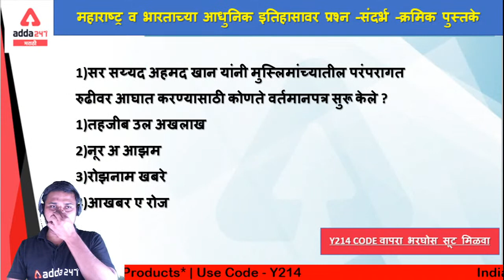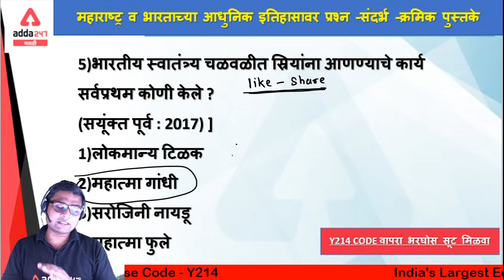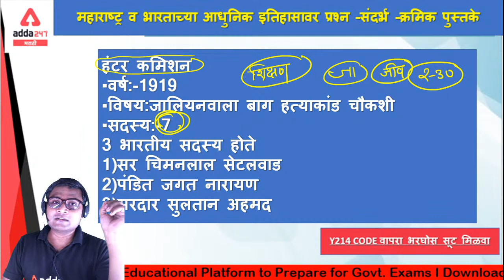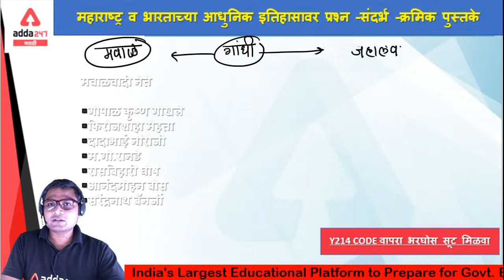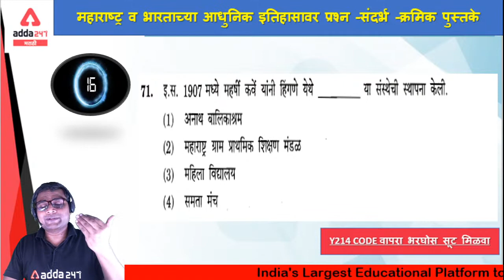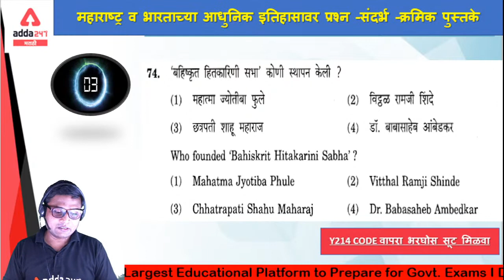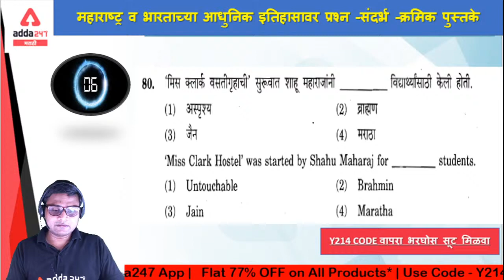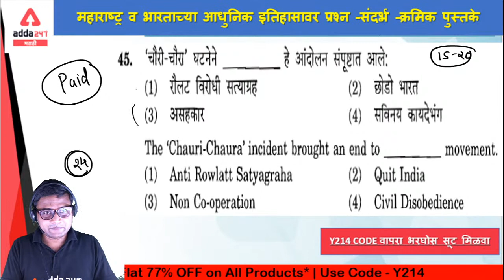MPSC ||Maharastra Modern History|| Adda Tutorial For MPSC|MPSC History Lecture in Marathi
Adda Tutorial For MPSC | Maharastra  Modern History MCQ | The key to success | | MPSC | PSI-STI-ASO |

To Participate In Adda Cha Katta - Fill the Google Form ll येत्या रविवारी अड्डा चा कट्टा program भाग घेण्यासाठी आपला ई-मेल व मोबाईल नंबर अचूक भरा .

Get PDF:-